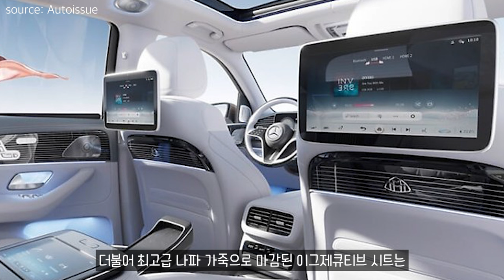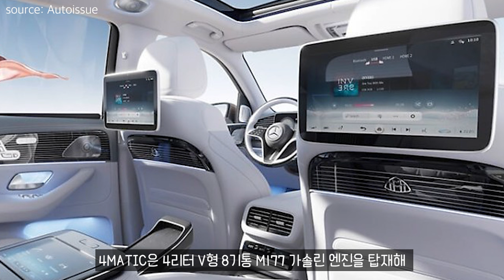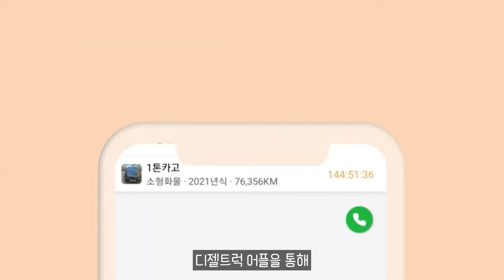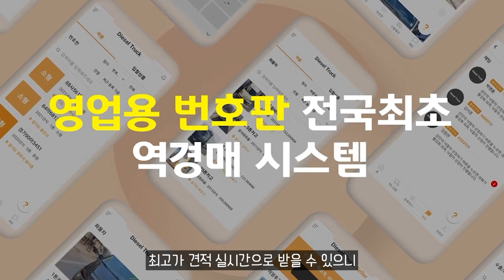3억원대 최상위 SUV, 메르세데스 마이바흐 GLS 부분변경 국내 출시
11.5톤 12.5톤 14톤 14.5톤 16톤 17톤 18톤 21톤 22.5톤 25톤